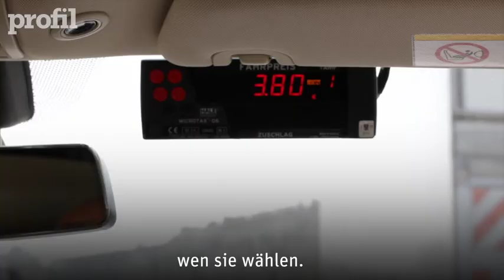Inside profil-Wahltaxi. Fahrgäste outen ihren Präsidenten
profil-Redakteur Clemens Neuhold befragt seine Fahrgäste zur Bundespräsidentschaftswahl. Die ganze Geschichte lesen Sie im profil 17/2016.